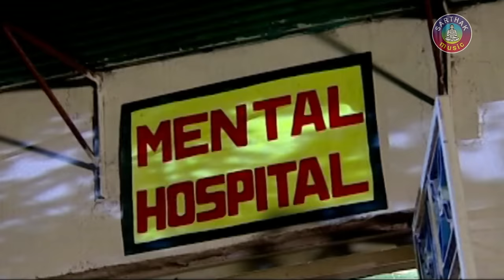Romantic Song by Babul Supriyo - TIKIE HASARE KEBE PREMA HEIJAYE | Sidharth TV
Sarthak Music presents Modern Song TIKIE HASARE starring Raja, Subhasree in lead roles, directed by Pabitra Nayak. The song is a Romantic number.
 Song: Tikie Hasare
 Album: Duiti Hrudaya
 Singer: Babul Supriyo
 Video Artiste: Raja, Subhasree
 Music Director: Sarat Nayak
 Lyrics: Arun Mantri
 Video Director: Pabitra Nayak
 Producer: Sitaram Agrawal
 Music Label: Sarthak Music

TIKIE HASARE